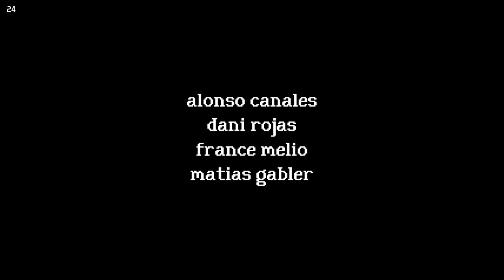Rental | A short 2022 game jam horror game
Here's a game i played called Rental, using my steam deck i got for my birthday